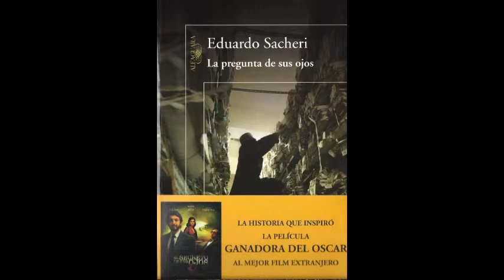Entrevista a Eduardo Sacheri | Sin Subtítulos 04/07/2014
¡Más noticias de cine y series en la PÁGINA WEB del programa!

¡Visiten y comenten!

Escuchen el programa EN VIVO, todos los Viernes a las 20hs en RADIO LK, por INTERNET, con el siguiente link:

Teléfono: